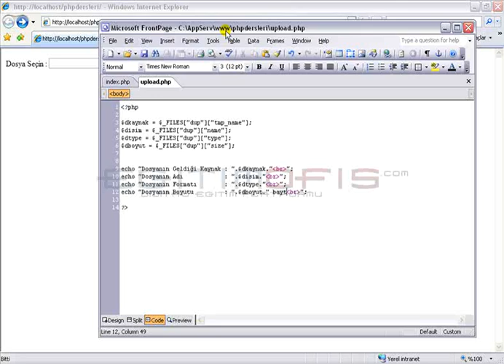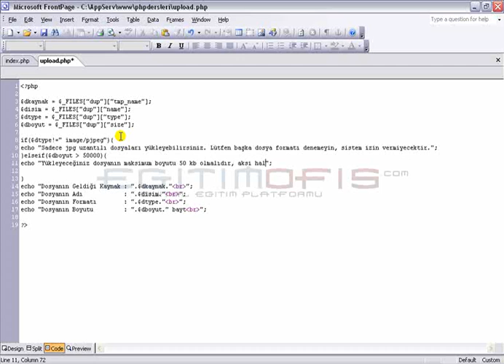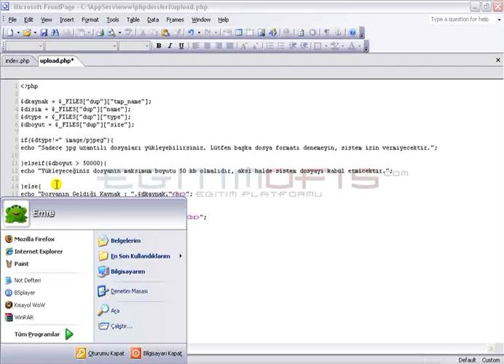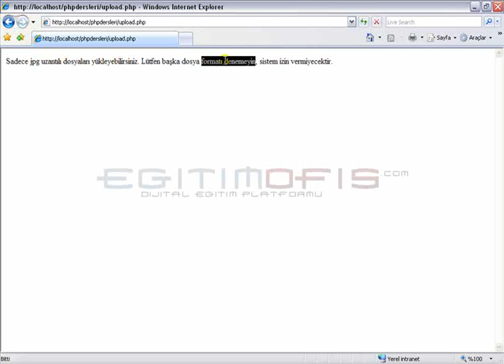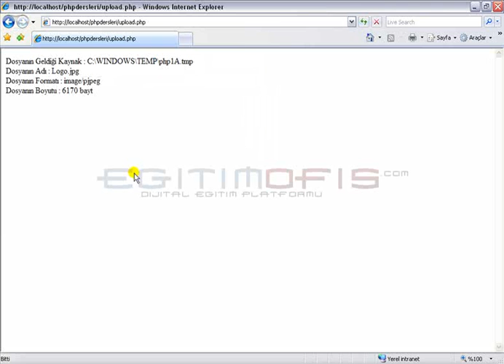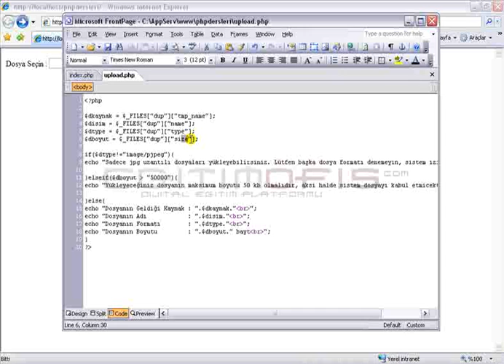PHP Dosya Upload Bilgi Alma 2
Daha detaylı bilgi için adresini ziyaret edebilirsiniz.